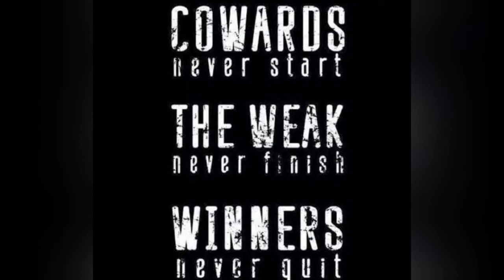From A Knight To A King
Thanks for listening and watching. All forms of support goes towards the improvement of the channel. I appreciate you. Thank you.